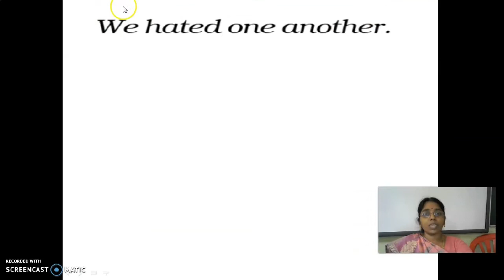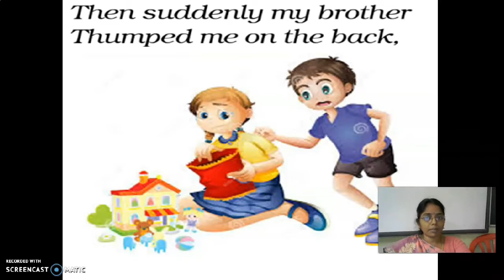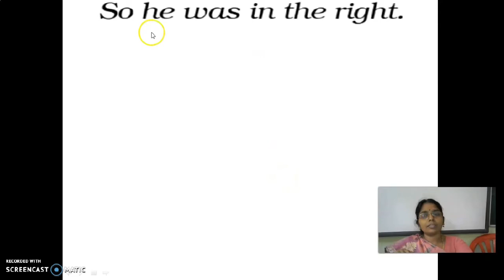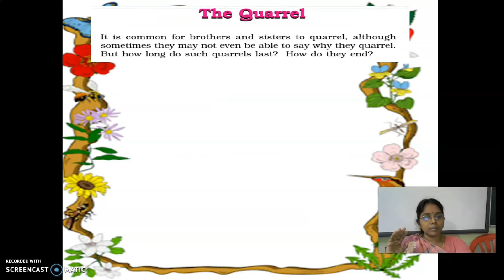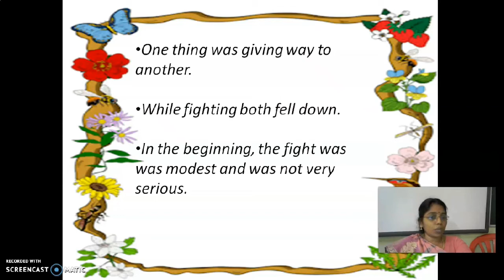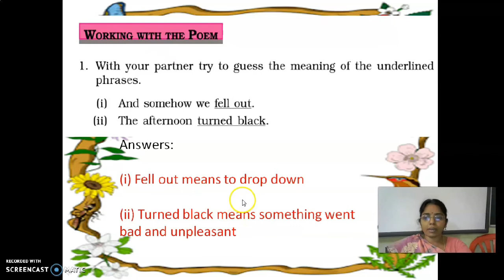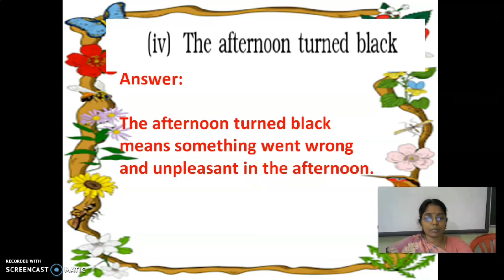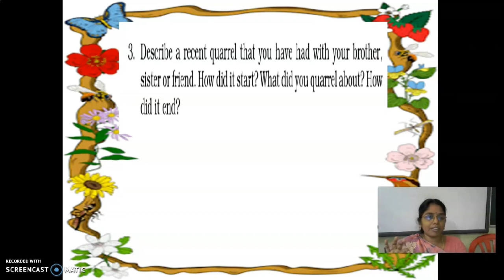CBSE GRADE 6 POEM THE QUARREL PART 2